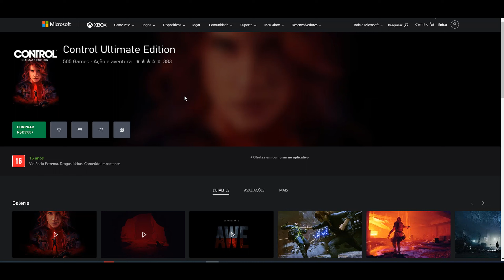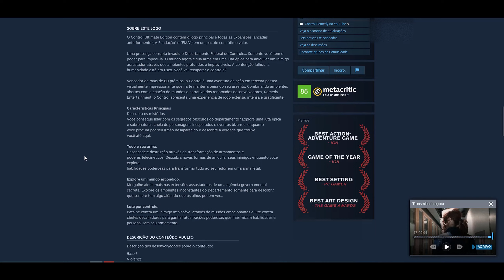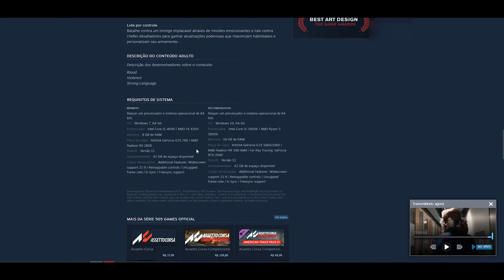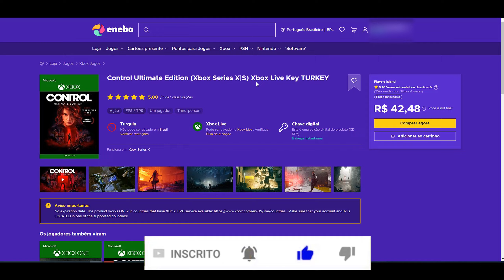[Xbox Series S] Control Ultimate Edition - Testes da versão Next Gen!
Neste vídeo trago os testes do jogo Control Ultimate Edition em sua versão com patch Next Gen